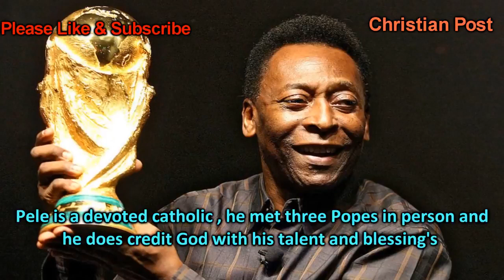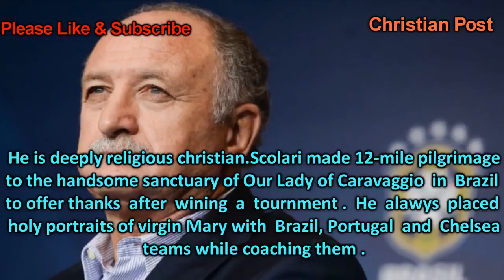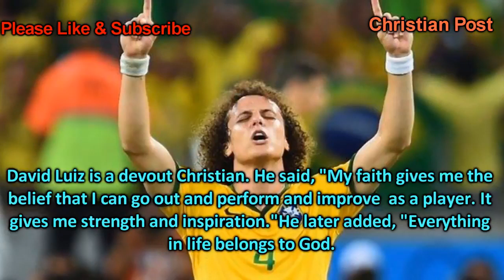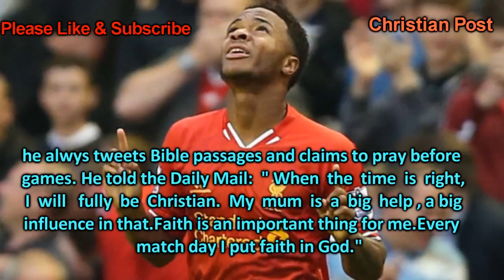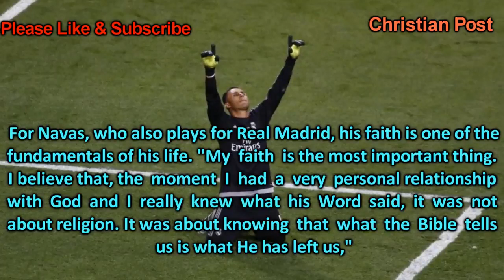Top Christian Football Players In The World